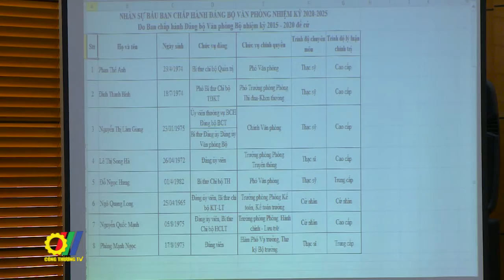Đồng lòng, chung sức, quyết tâm hoàn thành nhiệm vụ nhiệm kỳ 2020 – 2025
Đảng bộ Văn phòng Bộ Công Thương vừa tổ chức Đại hội lần thứ III, nhiệm kỳ 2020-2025. Ủy viên Ban cán sự Đảng, Bí thư Đảng ủy Bộ, Thứ trưởng Bộ Công Thương Hoàng Quốc Vượng; Ủy viên Ban cán sự Đảng, Chủ tịch Công đoàn Công Thương Việt Nam Trần Quang Huy và đại diện Lãnh đạo Văn phòng qua các thời kỳ đã đến tham dự và chúc mừng Đại hội…